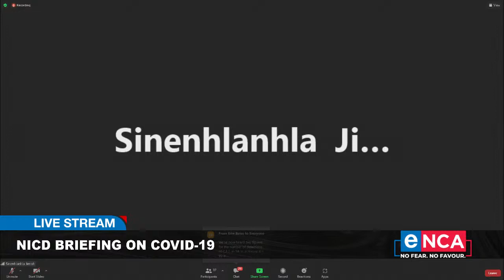NICD briefing on COVID-19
Researchers in South Africa says that a new variant of SARS-CoV-2, the virus causing Covid-19, has been detected in the country. They warn that the  C.1.2. variant could be more transmissible and can avoid protection offered by Covid-19 vaccines. The National Institute For Communicable Diseases is now having a briefing on this.